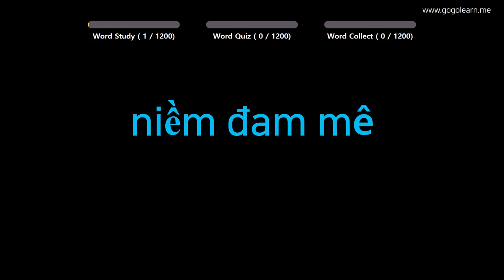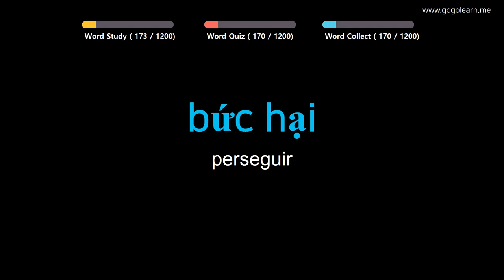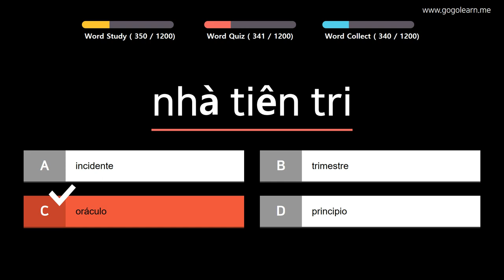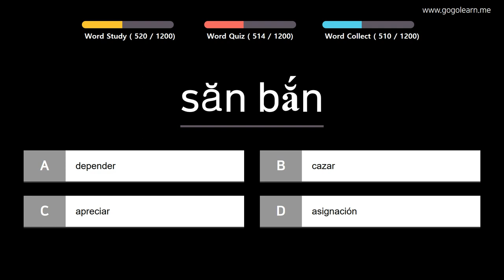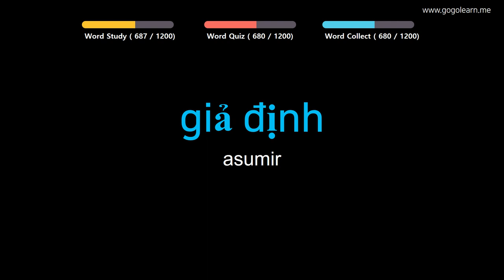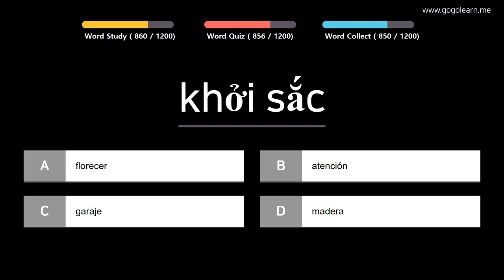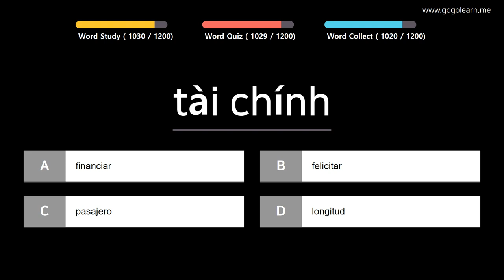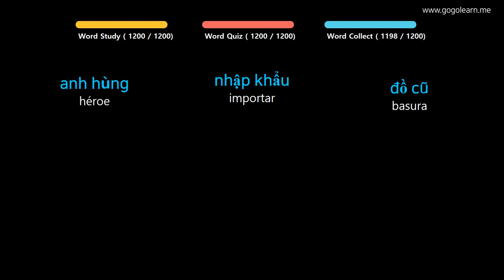Aprender Vietnamita | Vocabulario Vietnamita estudiante | Golearn